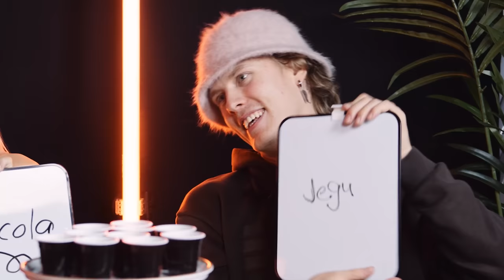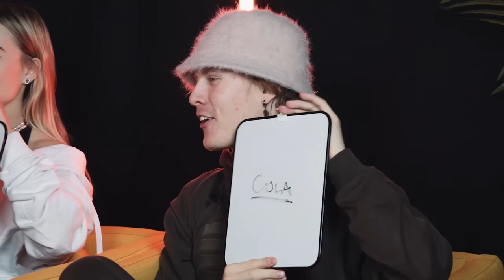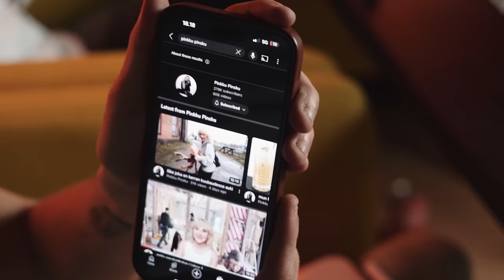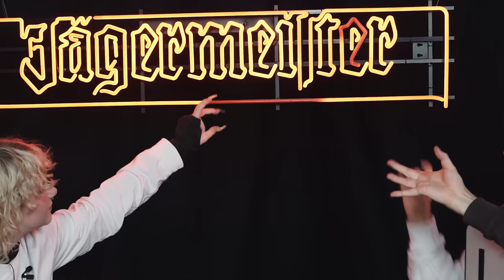VODKAA VAI VETTÄ ft. pinkkupinsku & Nelli Orell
Tänään pelataan meidän vanhaa sarjaa VODKAA VAI VETTÄ! Tarkotus on ottaa lasillinen juotavaa ja muut pelaajat arvuuttelevat kehonkielestä ja ilmeestä mitä lasissa oli. Tänään vieraana Nelli Orell & Pinkku Pinsku!

Tue kanavaa liittymällä KOUKUS VIP -jäseneksi ja nauti eklusiivisesta sisällöstä, joka torstai. Näet myös sunnuntai videot ennen muita.

✓  Bonussisältöjä
✓ 4 Reagointijaksoja
✓ members-only livestriimejä,